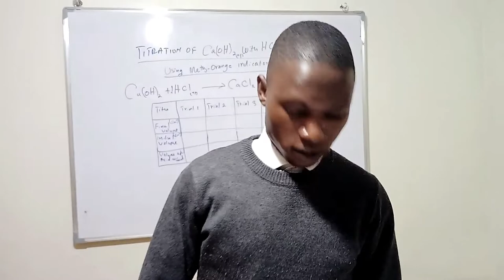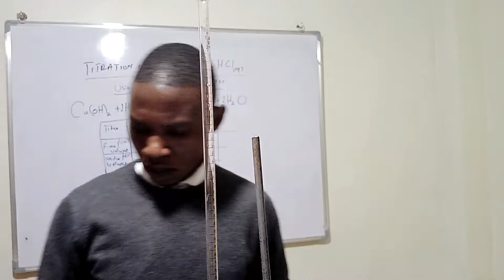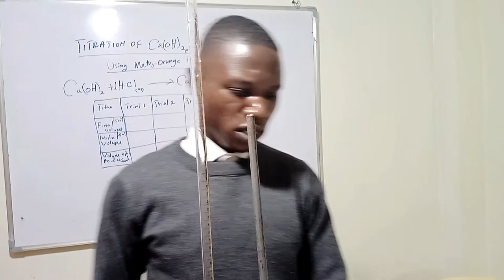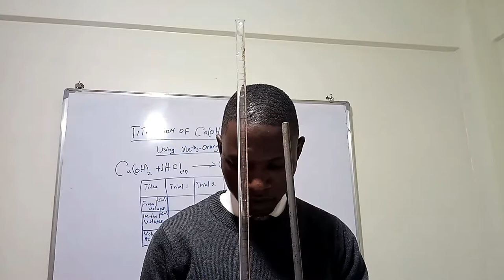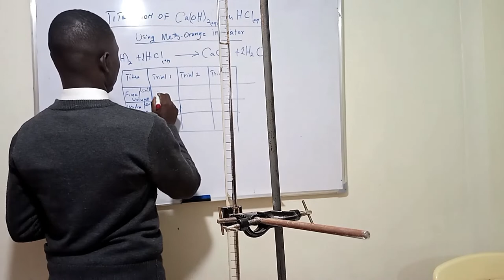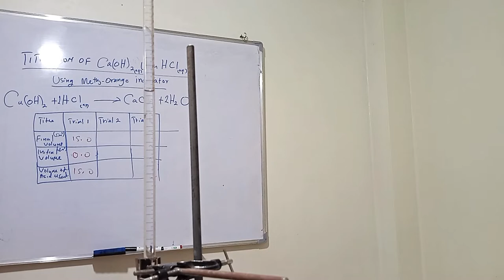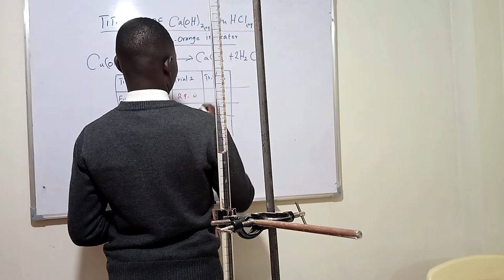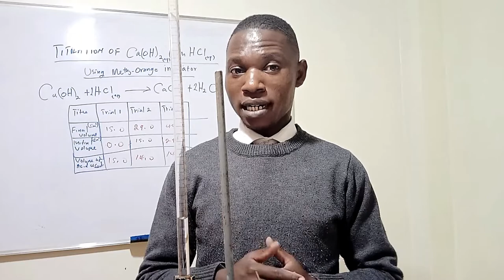Titration of calcium hydroxide against hydrochloric acid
Titration of calcium hydroxide against hydrochloric acid,Titration results and record taking.